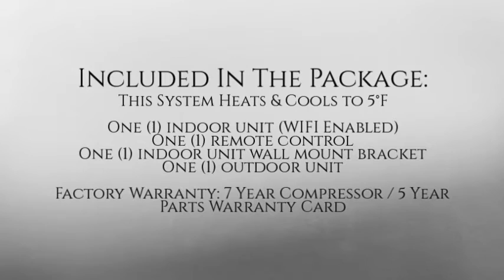C&H Mini Split Systems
C&H Mini Split Systems in Minisplitwarehouse.com No matter what your requirements are, our range of smart, reliable and energy efficient air conditioners means we have the solution to suit any lifestyle. Get C&H Ductless Mini Split Heat Pump AC. Price: $1,568.99 ex. tax.